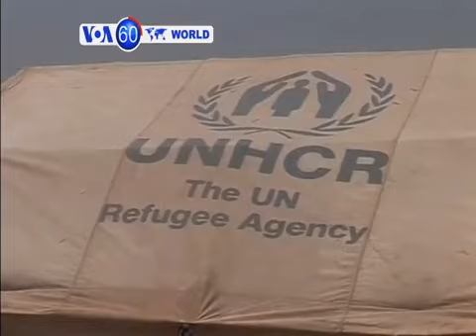VOA國際60秒(粵語): 2014年6月26日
1. 數千人離開伊拉克摩蘇爾
2. 烏克蘭親俄份子與政府軍激戰
3. 尼日利亞購物中心爆炸至少19人死
4. 聯合國紀念打擊毒品國際走私日
5. 澳大利亞轉移搜尋馬航失蹤客機範圍